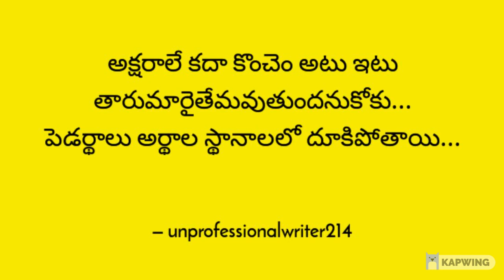All video are about poetry, poems, writeups, songs and lyrics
Telugu writeup